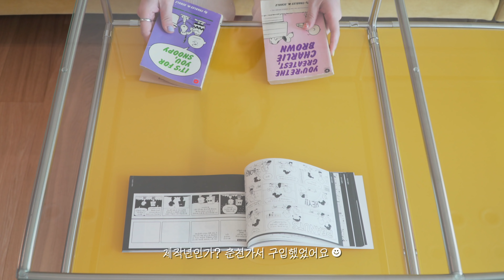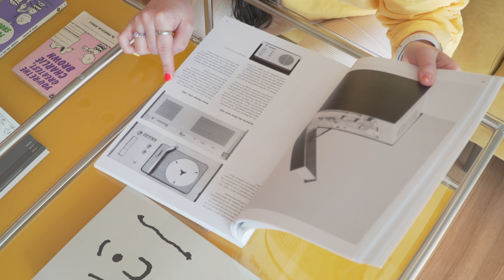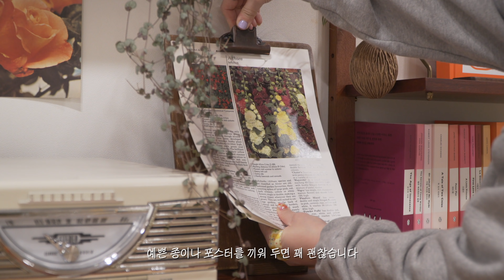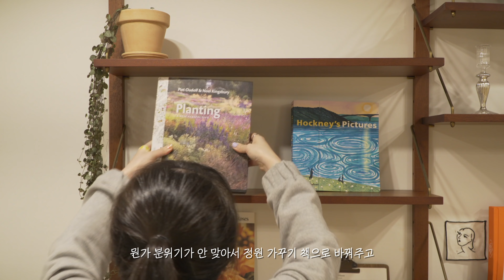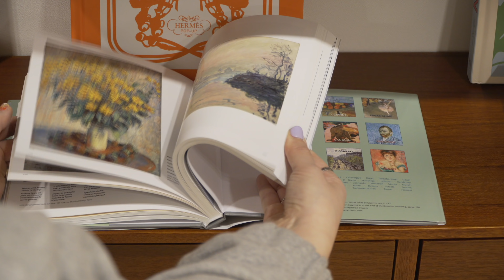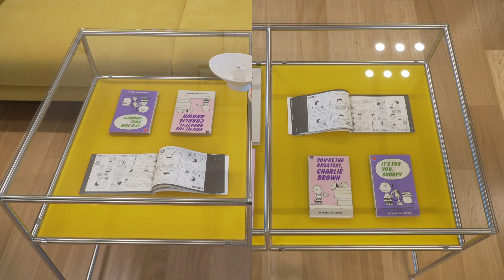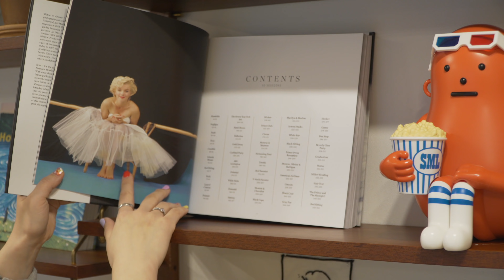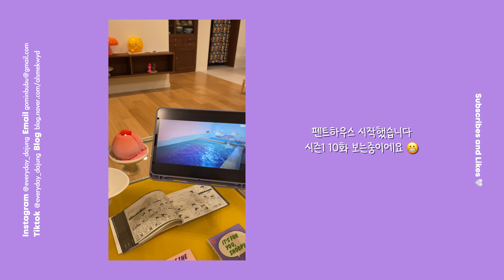거실 인테리어, 거실 꾸미기 💛 | 완전 바뀐 거실 룸투어 | 미드 센추리 모던스타일 인테리어 | living room makeover, room tour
거실이 좀 많이 바뀌었습니다 ☻
소파도 바뀌고, 테이블도 바뀌고, 새로운 소품들이 많이 생겼어요

에싸 (ESSA) 에서 노란색 패브릭 소파를 제공 해 주셨습니다 ☻

✔ Please turn on the subtitle options.
✔ 字幕オプションを設定してください。

MUSIC
✔ Memories of spring by LOWAN MUSIC

✔ 널만나기전 by 찬미

✔ 댄스의 황제 by unemployedworks
🎧 unemployedworks